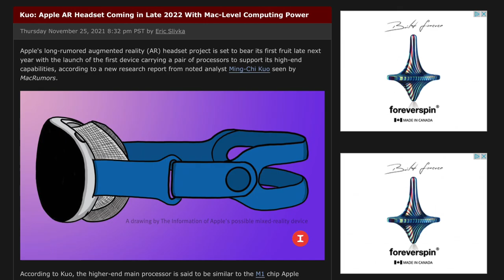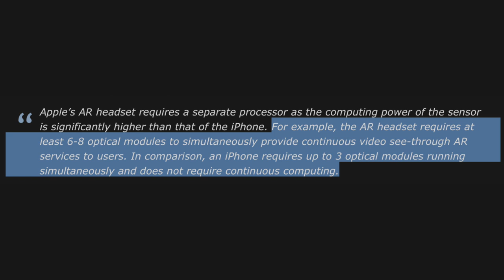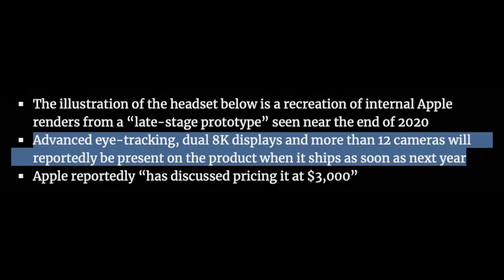Apple 8K VR Headset - HUGE LEAKS!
Time-stamps:
Intro 00:00
Release 00:17
Specs 01:53
This VR Headset Could Replace Your TV 03:12
Outro 03:25